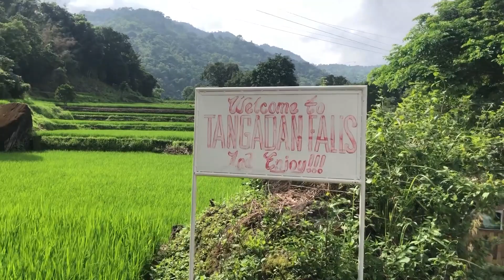Travelserye | Tangadan Falls - Is it really worth it?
OhChamon TV goes to La Union!

Known by millenials as El Yu, eventually got its fame as top surfing destination. Unexplored by others, a town away from San Jaun lies a magnificient falls called Tangadan.

1. Ride a Jeep from San Juan going to San Gabriel. Travel time is 30 minutes.
2. Ask the driver to drop you off at San Gabriel Municipal Hall.
3. Pay environmental fee worth 30 per pax.
4. Guide fee is 500/5 pax. We recommend Kuya Roel Corcochea as your guide. You can contact him at 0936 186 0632
5. Ride a habal-habal from Municipal Hall to Tangadan falls. Ride will cost you 150 per pax one-way.

Soundtrack: Sino by Unique